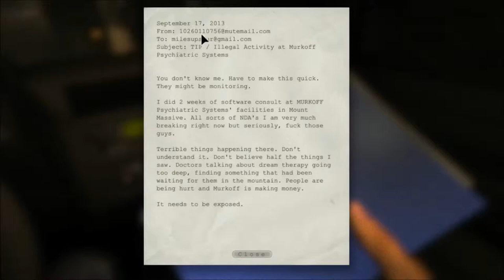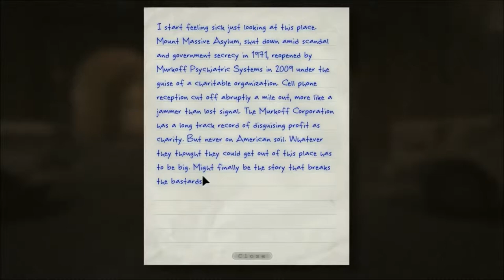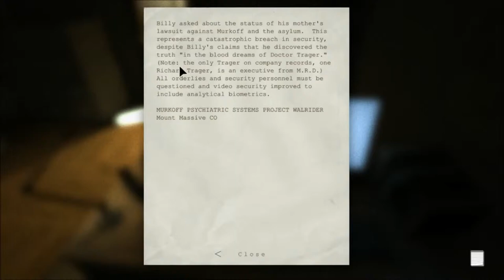Let's Play: Outlast Part 1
Myself & Jasper playing Outlast with commentary.